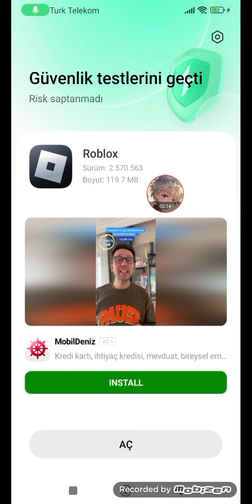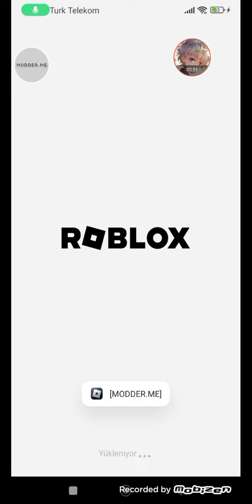ROBLOX MOD MENU NASIL İNDİRİLİR #2023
MERABA arkadaşlar ben KEO bugün sizlere roblox mod menü apk verdim umarım bəyənir siniz 毕业